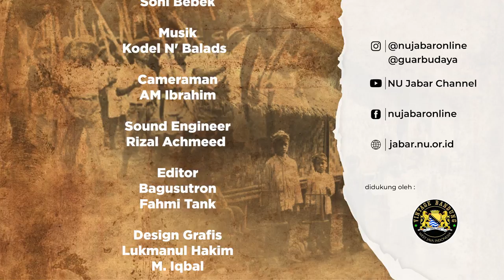GUAR BUDAYA SPESIAL HIGHLIGHT EPISODE KA 2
Pasal / Highlight Episode Ka 2 saat ini Spesial Quotes atau Kata Kunci Tema  dari semua episode - episode yang telah tayang full segment

Selamat menonton, wilujeng ngaguar sambil leleson dan tak lupa kami dari seluruh Tim & Crew Guar Budaya mengucapkan Taqobbalallohu minna ma winkum, Ja'alanallohu wa iyyakum Minal'aidin wal faizin wal maqbulin wafi kulli 'amin wa antum bikhoir, Mohon Maaf dan Hapunten Samudaya kalepatan lahir batin.

Pengiring Acra :
Soni Bebek @soni bebek

Didukung oleh :
- Vintage Bandung @vintage_bandung